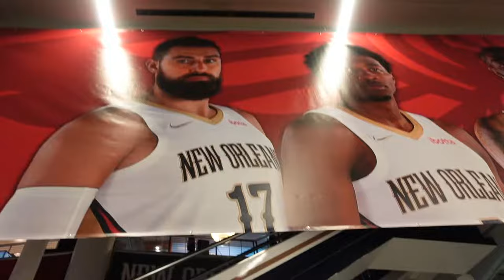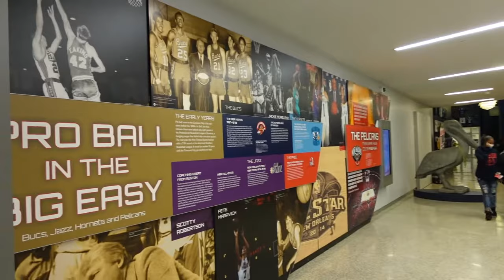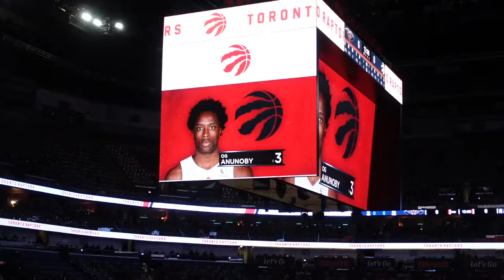New Orleans Pelicans Game Vlog live from the Smoothie King Center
In February 2022, I went to check out the New Orleans Pelicans. Enjoy this vlog of a gameday experience at the Smoothie King Center.

This game was the New Orleans Pelicans vs the Toronto Raptors on February 14, 2022. A bit "historic" as it was my first time catching a game as a fan in YEARS. Since, as you all know, I was a ballboy for the Hornets/Pelicans for 13 years prior to this season.

0:00 Intro
1:57 Outside the Smoothie King Center (Pelicans Drumline)
3:03 Inside the Smoothie King Center
5:15 Pelicans vs Raptors
12:15 Pelicans postgame
12:30 On the court (Outro)